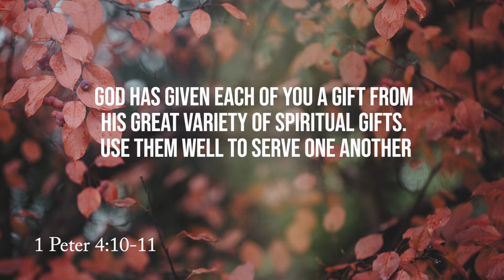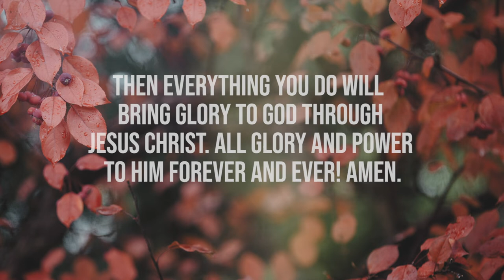Daily Devotion | Pastor Neil Spencer | Thursday, October 8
Peter was different than the other disciples. But through this, he learned to use his unique gifts to serve others and bring glory to God.  So, be yourself!  You're the only one who can!